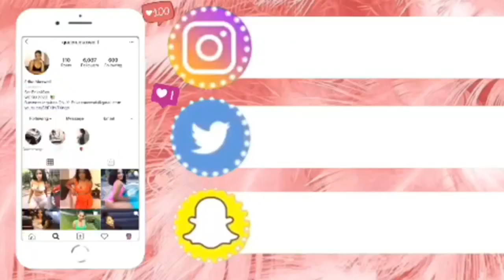FIRST TIME GETTING H.! G.H !!! ** went horribly**